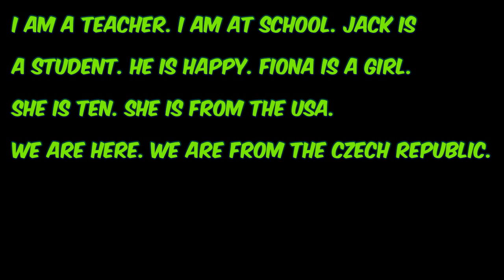Verb to be | Dictation 1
First, listen and hear the whole dictation.
Then listen and write what you hear. At the end of the video you can see the correct answers.